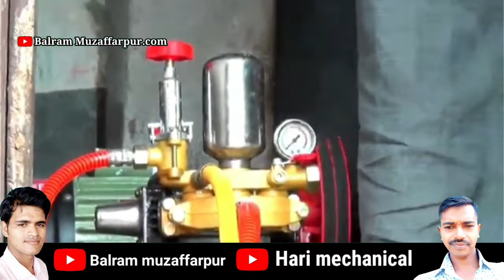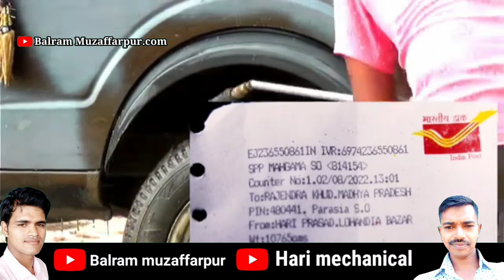kam Dam mein Main servicing start karen// high pressure service machine/ high pressure car washer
kam Dam mein Main servicing start karen// high pressure service machine/ high pressure pump
sraja pnmp
high pressure car washer
car washing floo and dairy washing machine raja spray pump
Balram Muzaffarpur
Balram Muzaffarpur Motipur
Balram Kumar singh
balram_muzaffarpur
balram singh
balram singh video
balram muzaffarpur video
balram ka videos

kam daam mein servicing machine

balram Kumar singh
balram muzaffarpur BARURAJ
Ghar_per_hi business_chalu_Karen_Kahan
servicing machine ke liye kya kya jarurat hai
servicing centre kholne ke liye kaun sa Mausam chahie
service machine kaun sa Lena chahie
servicing machine high pressure pump
service pump high pressure pump
Hawa Tanki Kaisa Lena chahie
Huawei tongue kitne point ka Lena chahie
speed_company_ka_kaun _sa_tank_Lena_chahie
Hawa Tanki 300 point
Hawa Tanki 500 point
Hawa tank 1000 point
Balram Kumar video
Balram Singh video
Balram Muzaffarpur video
Balram video
Balram video Muzaffarpur
Balram Singh ka video
Balram servicing centre
Balram youtuber
Balram YouTube Balram ka video
Abhishek Goswami Gopalganj
Abhishek Goswami blog
nitto rai portable car washer pressure washer